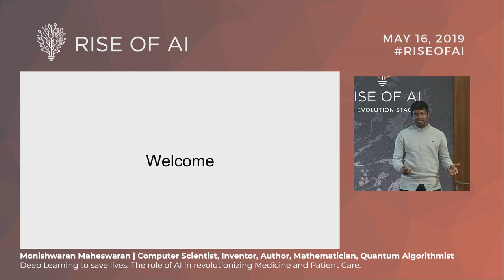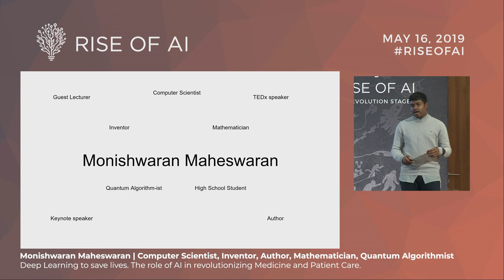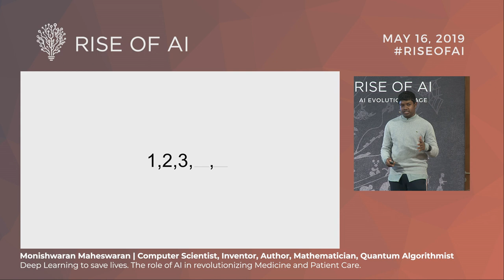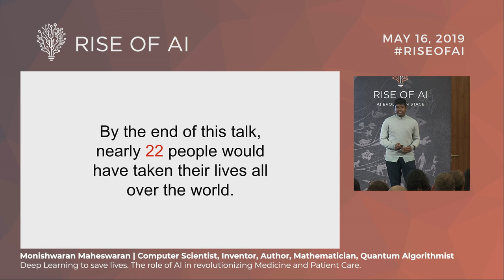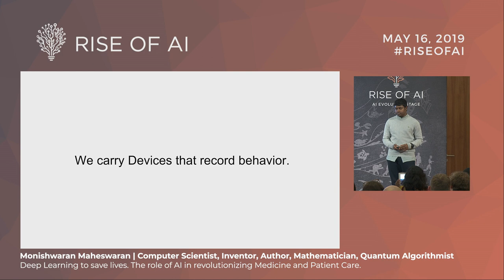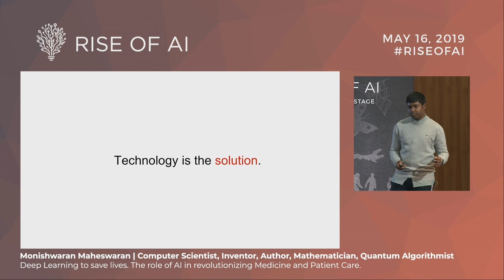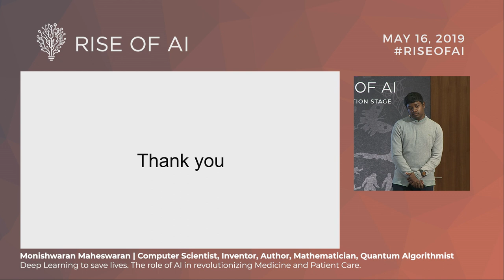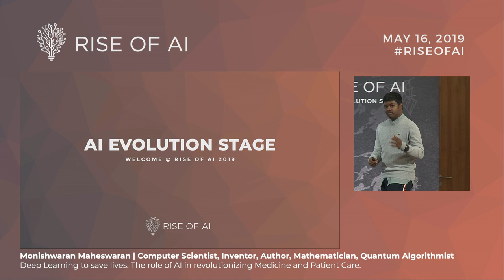MONISHWARAN MAHESWARAN - Deep Learning to save lives | Rise of AI conference 2019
DEEP LEARNING TO SAVE LIVES. THE ROLE OF AI IN REVOLUTIONIZING MEDICINE AND PATIENT CARE.

MONISHWARAN MAHESWARAN - Computer Scientist, Inventor, Author, Mathematician, Quantum Algorithmist